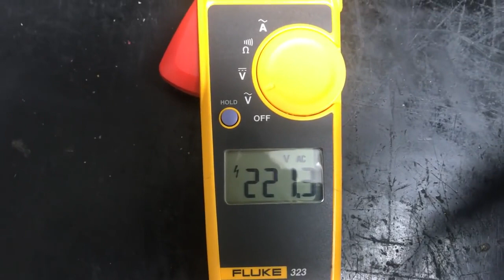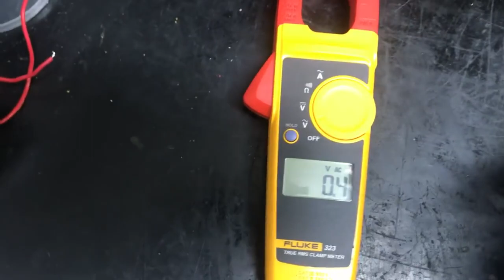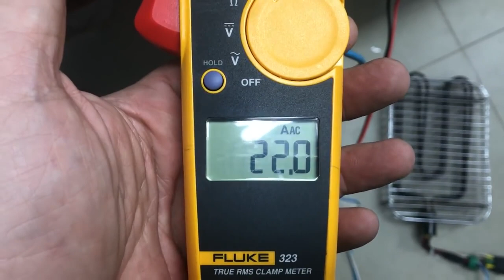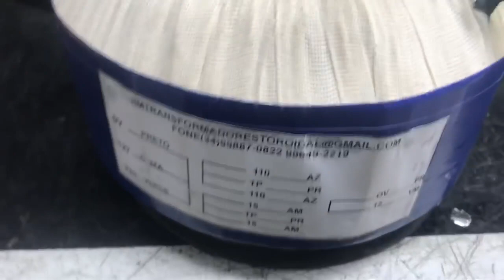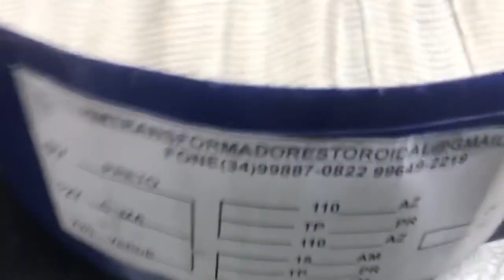TRANSFORMADOR PARA AMPLIFICADOR DE 5KW PWT +/-150VDC 60A